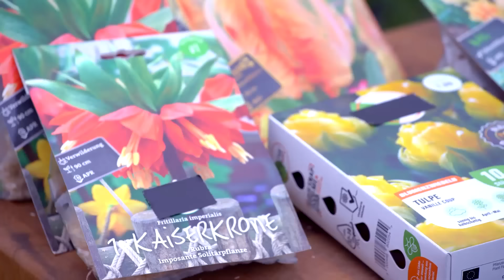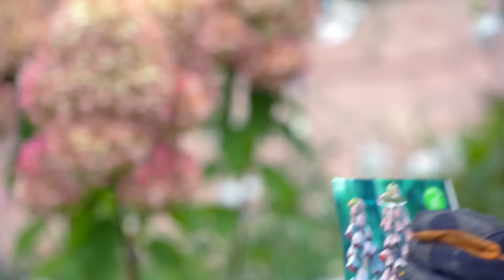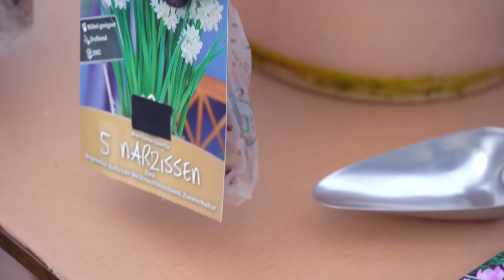Borbás Marcsi - Kertem: Virágrakottas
Folytatódik Marcsi Kertem sorozatának 3. évada!

Marcsi ezúttal egy különleges virág rakottast készít, mely tavaszra fog majd kivirágozni. Remek ajándék lehet akár karácsonyra is. A konyhájában tonhalas tészta készül pirított kelbimbóval.